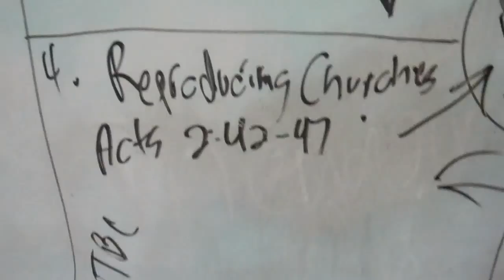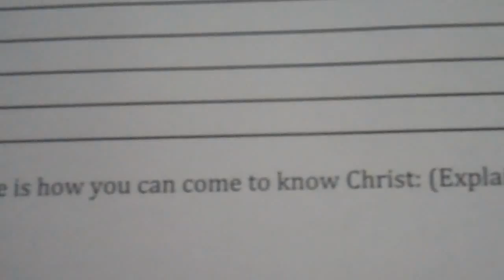Tre9's Missionary Minded Journeys Ep. 6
Tre9 takes you behind the scenes of Christian Hip Hop to show you the ministry and mission work that God is using to transform lives and communities. In this 6th episode of his weekly video blog series, Tre takes you to San Antonio, TX for a concert and Missionary Minded workshops.  In an effort to reproduce disciples, Tre focuses on setting up workshops in the places he travels for the advancement of hip hop mission work across the globe.  This video features Rob Bing and PyRexx.